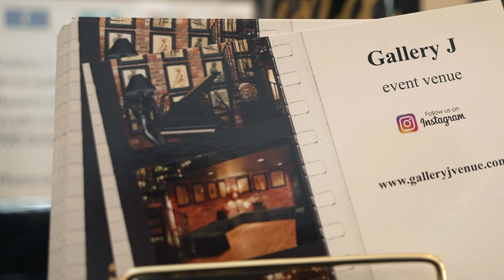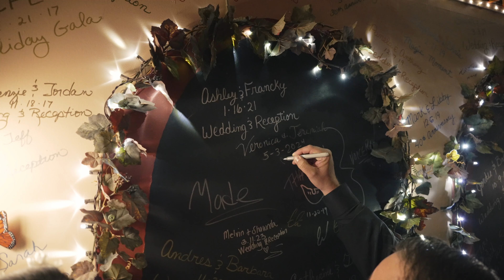Veronica & Jeremiah Wedding Video | Gallery J | Casselberry Florida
A short film of Veronica & Jeremiah's wedding day at the beautiful Gallery J Event Venue in Casselberry Florida.

Cameras:
Sony FX3
Sony FX30
Sony a6300

Lens:
Sony SEL50F18F